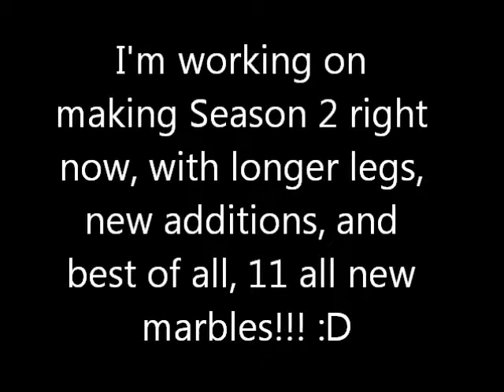Channel Announcement!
HAPPY TIME
:D